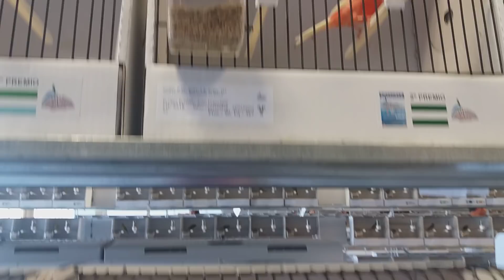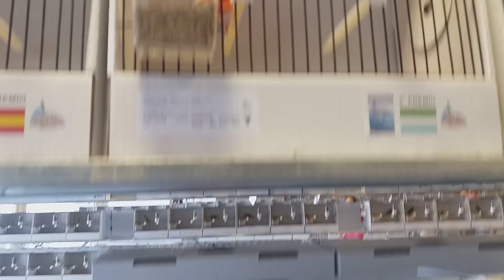1, 2 Y 3 EN EL INTERNACIONAL TORREMOLINOS